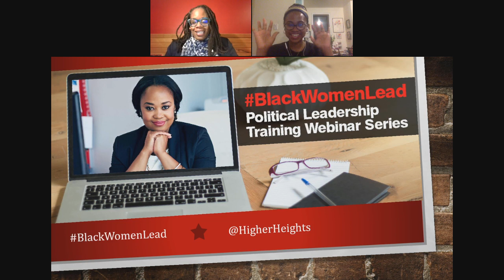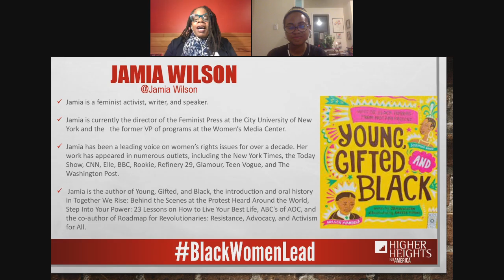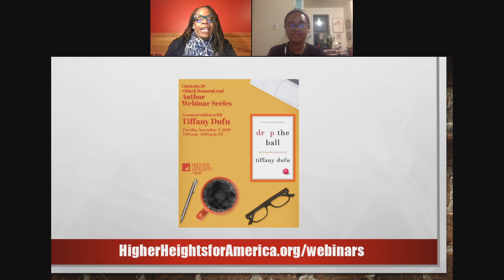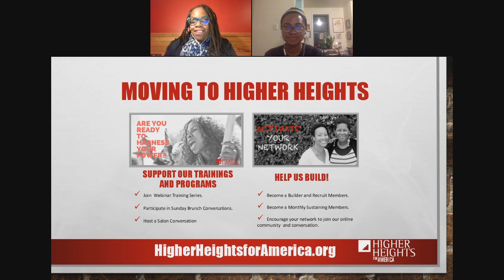Higher Heights BlackWomenLead Author Talkback with Jamia Wilson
This Higher Heights BlackWomenLead Author Talkback is a conversation with Jamia Wilson, author of "Young, Gifted and Black". Her book takes us across borders, through time and even through space to meet 52 icons of color from the past and present in a celebration of achievement.

In her book we meet figureheads, leaders, and pioneers such as Martin Luther King Jr., Nelson Mandela, and Rosa Parks, as well as cultural trailblazers and sporting heroes, including Stevie Wonder, Oprah Winfrey, and Serena Williams.

We also discover how their childhood dreams and experiences influenced their adult achievements. This book helps the next generation to chase their own dream . . . whatever it may be.